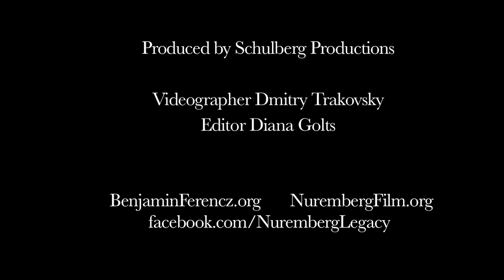Benjamin Ferencz - On ICC and New German Generation